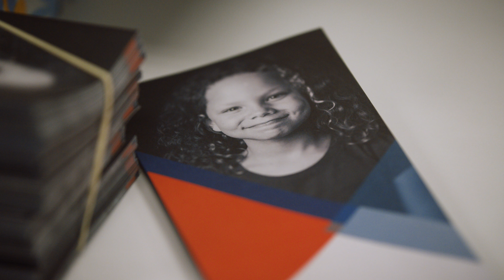CASA of Los Angeles - Champion Live Here | Los Angeles Super Bowl Host Committee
CASA of Los Angeles (CASA/LA) has been selected as part of the Super Bowl LVI Legacy Program for their work on advocating for children who have experienced abuse and neglect. CASA of Los Angeles has been making a lasting impact on Los Angeles County since 1978. Through pairing children in the dependency system with trained volunteer advocates, CASA/LA makes crucial connections to improve their lives. For more information on the Super Bowl LVI Legacy Program and the selected nonprofit organizations,

Upcoming Major Events:
2021 MLS All-Star Game, 2022 Super Bowl LVI, 2022 MLB All-Star Game, 2023 College Football Playoff National Championship, 123rd U.S. Open Championship, 2024 NCAA Division I Men’s Basketball West Region Championship, 2026 Candidate Host City for FIFA World Cup and the 2028 Summer Olympic & Paralympic Games.

For all info visit: LASEC.net